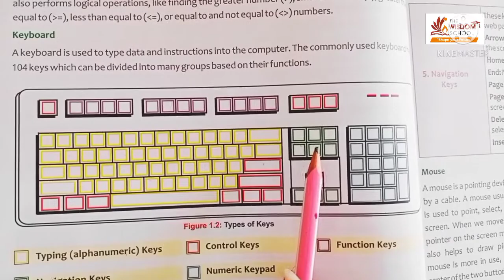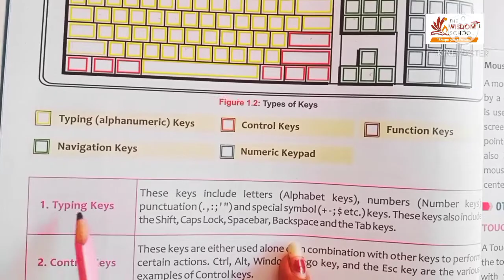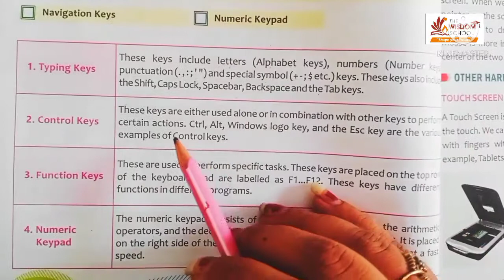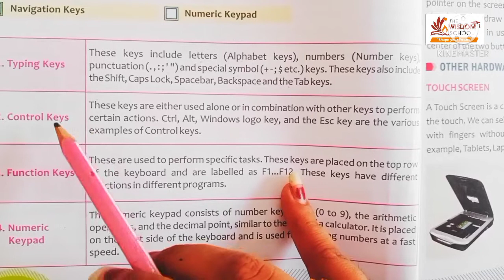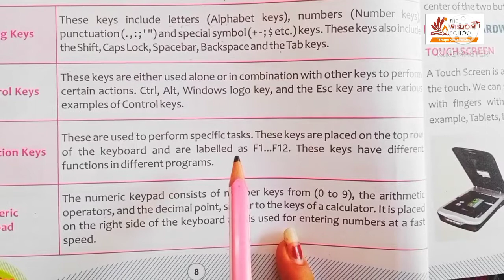Grade 3/ Computer/ Ch 1 A Computer System /6 May